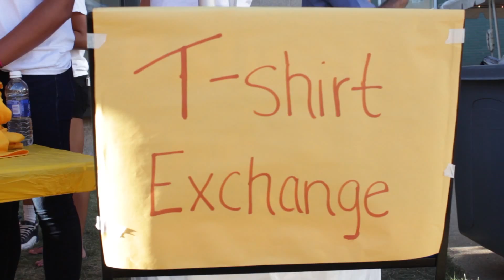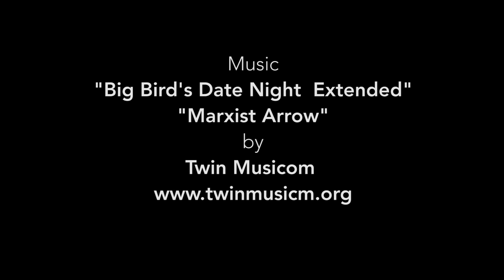Canisius College 2014 Annual Bonfire.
Beat Niagara!